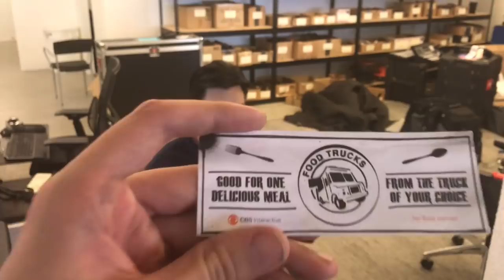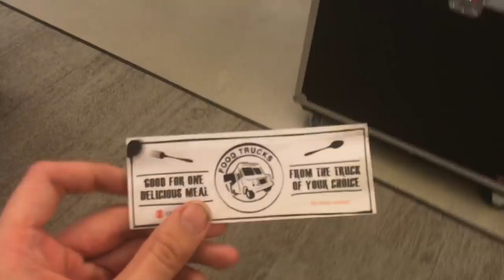Ben's Lens: Gravy Train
Gravy haters don't read this.
Loco Moco... hello.